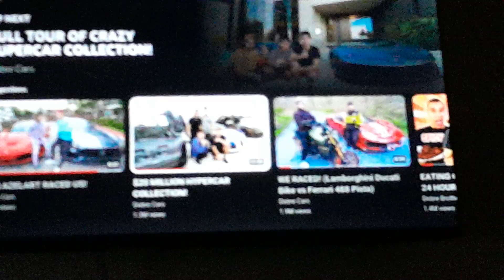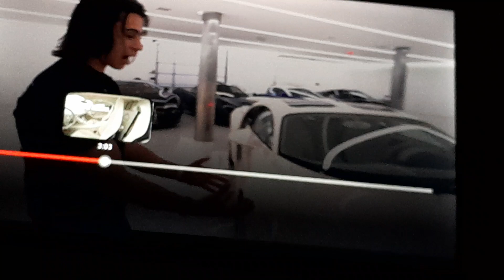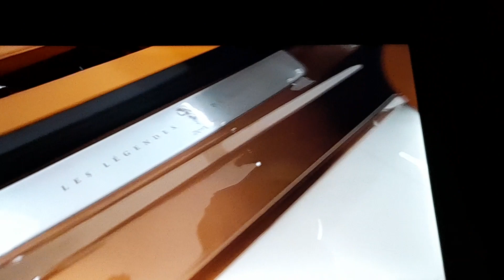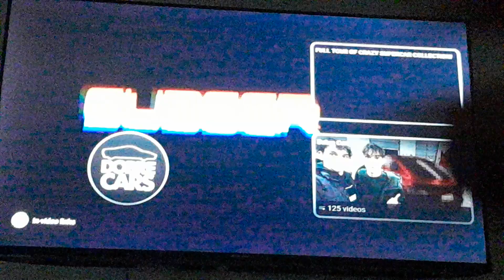DOBRE CARS Subscribe 1.20M (1)